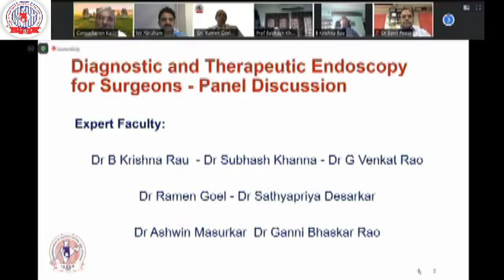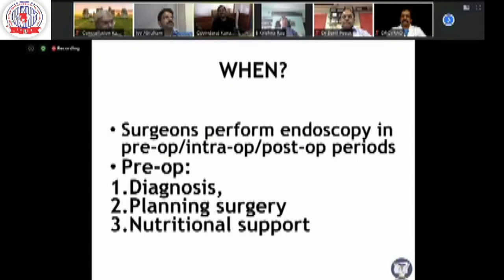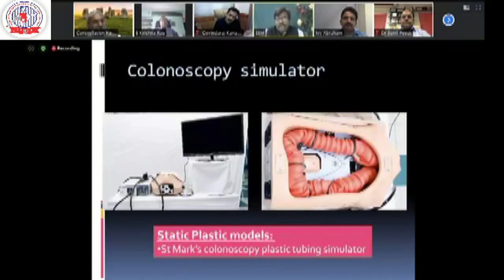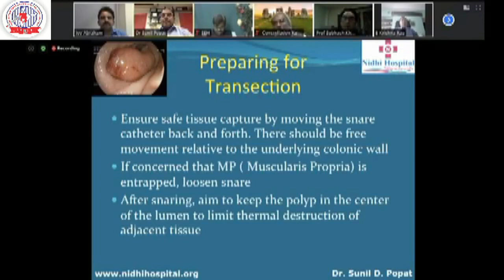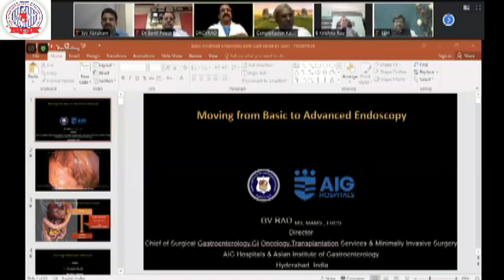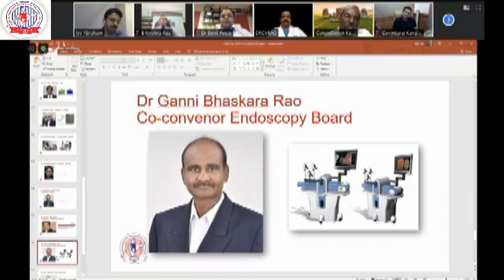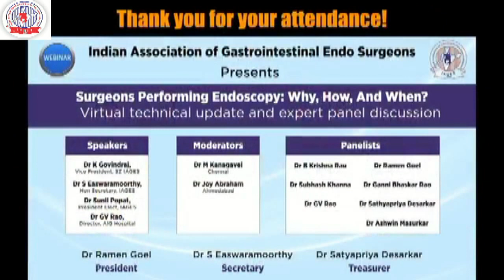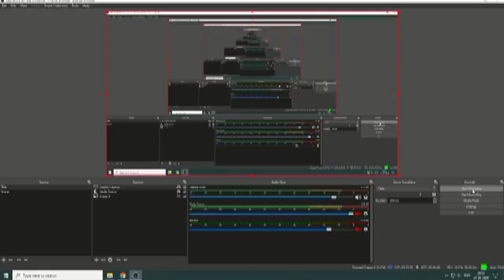Why, how and when should a Surgeon train in Endoscopy? Surgeons speak!.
Leading surgeons in India discuss why surgeons should pick up endoscopic expertise. They elaborate on how to get trained, what to start with and the eFIAGES course that helps the interested surgeons to move forward.